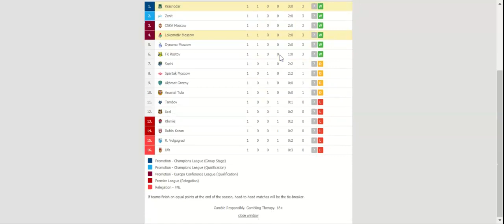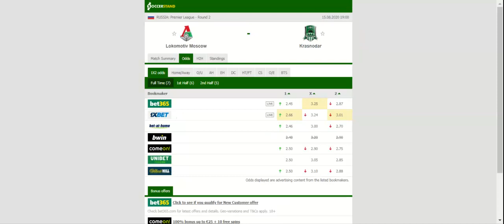LOKOMOTIV MOSCOW VS KRASNODAR PREDICTION & BETTING TIPS - 15/08/2020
2021 college football predictions,
2019 college football predictions,
2020 ncaa football predictions,
nc state football predictions 2020,
2020 nebraska football predictions,
2020 uga football predictions,
10 football predictions 2020,
football songs,
football vines,
football skills,
football daily,
football games,
football khela,
football live,
football pump up,
football anime,
football analysis,
football asmr,
football agility drills,
football american,
football academy,
football anthem,
football boots,
football big hits,
football bloopers,
r/b football,
f c b football,
mattyb football,
s.a.b football,